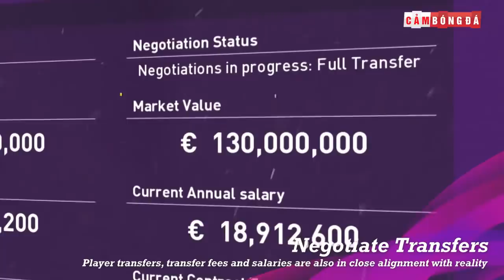Đánh giá chi tiết PES 2020 | “The King is back” (Nhà vua trở lại)